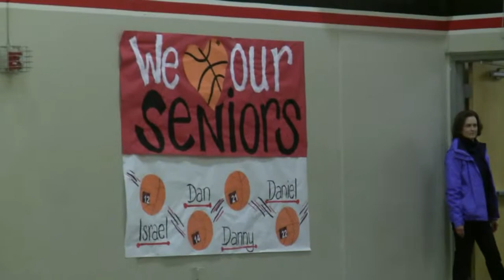2014 PACT BB Video